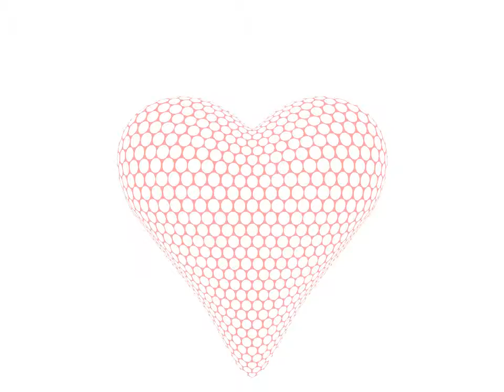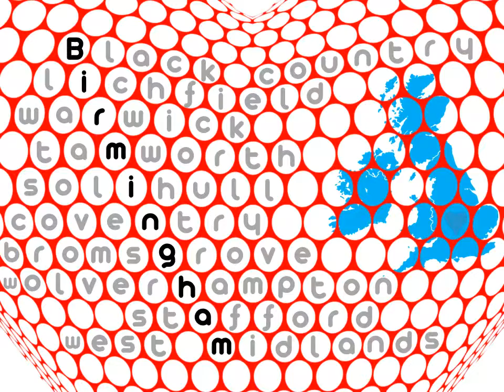I am Birmingham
Reimagining Birmingham, England based on its people and places.
The people, places and things founds in Birmingham, UK are depicted in this exploration of the City's identity.
Design by Kyle, Sienna, Chloe, Michael, and Marcella Erskine, Pancho Eekels and John Howis.
Photography by
Felicity Jones by Meg @Listal
Stronger Autobiography by Jamelia
Pam Relph by Jim Thurston
Strong Woman from Karren Brady
J.RR Tolkien Biography by   Humphrey Carpenter
I Am Malala by Malala Yousafzai and Christina Lamb
I Am Ozzy by Ozzy Osbourne
Bill Drummond by Tracey Moberly
Victoria Pendleton from Pashley's
Selfridges by Y. Oğuz
The Bull by Brian Clift
Red Panda by Benoit Dupont
Canal boats by Roland Turner
Town Hall by Brasscutter
Council House by Christian Bortes
Spaghetti Junction by Highways Agency
Birmingham by Commander Hadfield, NASA
Simon Rattle
Worcester Cathedral by Les Haines
Charlie Chaplin
Tony Hancok
Joan Armatrading by Eddie
Robert Plant by Dina Regine
Women on Top by Caste Away Arts
Mike Skinner John Goodridge
Pato Banton by Liliane Callegari
Martin Barre Brian Marks
Dave Pegg by The Queens Hall
David Hinds by Waywuwei
Duran Duran by Anirudh Koul
Moody Blues by Matt Buck.
Jazz B by Manoj Vimalassery.
David Harewood - CAFOD Library.
Emma Willis by  ビッグアップジャパン
Benjamin Zephaniah by David Morris
Salma Yaqoob Eric the Fish
Usain Bolt by AgenciaAndes
Arron Bird's Bench by Elliott Brown
Arron Bird's Balloon by Michael Wright
Custard Factory by Elliott Brown